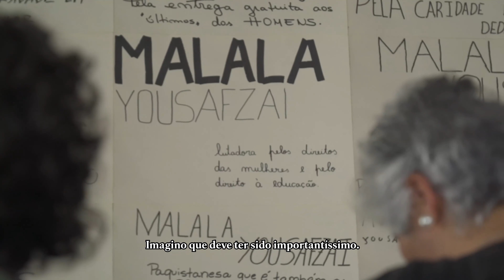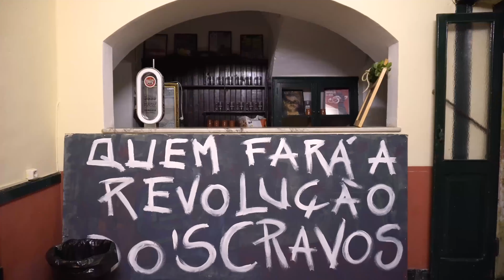SENDO Sociedade Harmonia Eborense _ Évora 2027 Cidade Candidata a Capital Europeia da Cultura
SENDO Sociedade Harmonia Eborense

A Sociedade Harmonia Eborense é uma associação que conta com 171 anos de existência. Nasceu em 1849, no rescaldo dos confrontos que opuseram liberais e absolutistas, e a um conceito conciliador dos seus fundadores, na procura de paz entre as pessoas, deve o seu nome de Harmonia. Situada no mais central dos espaços urbanos, é um espaço que durante mais de século e meio, tem sido um reflexo da sociedade eborense, numa grande capacidade de se adaptar aos tempos e vivências sociais e políticas, juntando durante todos estes anos inúmeras pessoas em torno do gosto, partilha, dinamização e preservação da cultura local.

Com estatuto de Instituição de Utilidade Pública desde 2015, e reconhecida desde 2018 como Entidade de Interesse Histórico, Cultural, Social e Local da Cidade de Évora, a Sociedade Harmonia Eborense desempenha hoje um papel fundamental no desenvolvimento cultural da cidade, não só como espaço de programação artística e usufruto cultural para todas as gerações, mas também como importante espaço de criação, acolhendo artistas e companhias que procuram espaço e oportunidade para desenvolver e projetar a sua atividade artística.

Pablo Vidal, atual presidente da Associação Harmonia Eborense, acredita nesta candidatura de Évora a Capital Europeia da Cultura e considera-a fundamental no processo. Será uma oportunidade para as associações eborenses que muitas vezes por uma questão de sobrevivência estão isoladas, se juntarem e pensarem em conjunto para um bem comum.

AUTORIA E ENTREVISTAS _ Equipa de Missão Évora 2027
COM _ Pablo Vidal, Presidente da Sociedade Harmonia Eborense
IMAGEM, SOM E EDIÇÃO _ Carolina Lecoq
MÚSICA _ “SPIDER RAG 48KHZ 16BIT” de António Bexiga
DESIGN GRÁFICO _ R2 Design
TRADUÇÃO PARA INGLÊS _ Paula Seixas

AGRADECIMENTOS _ Sociedade Harmonia Eborense, Pablo Vidal, Gustavo Val-Flores, INFIMOFRAME

PRODUÇÃO ÉVORA2027 _ Cidade Candidata a Capital Europeia da Cultura

COMISSÃO EXECUTIVA ÉVORA 2027 Câmara Municipal de Évora, Agência Regional de Promoção Turística do Alentejo, Comissão de Coordenação e Desenvolvimento Regional do Alentejo, Comunidade Intermunicipal do Alentejo Central, Direção Regional de Cultura do Alentejo, Fundação Eugénio de Almeida, Turismo do Alentejo – ERT e Universidade de Évora.